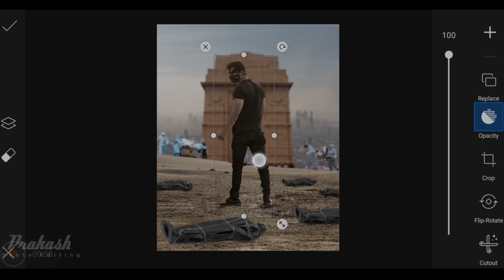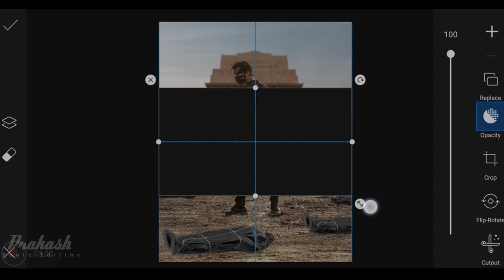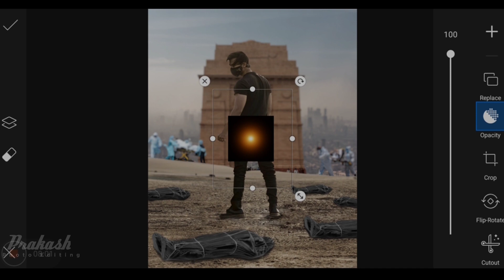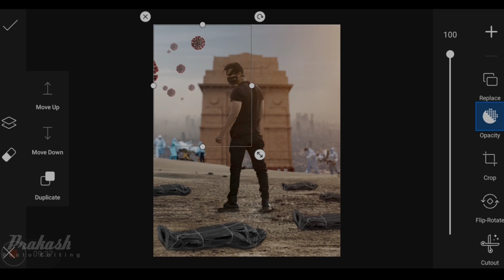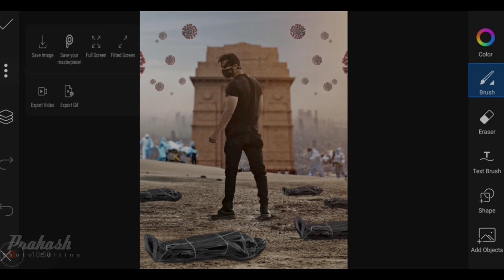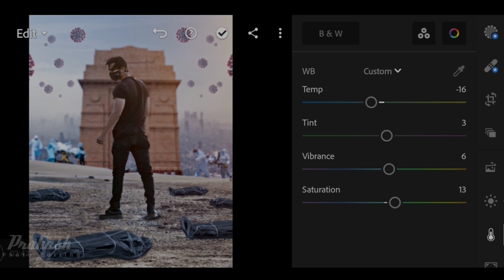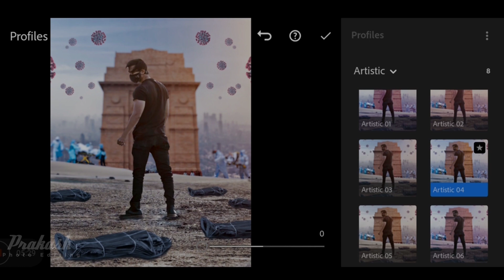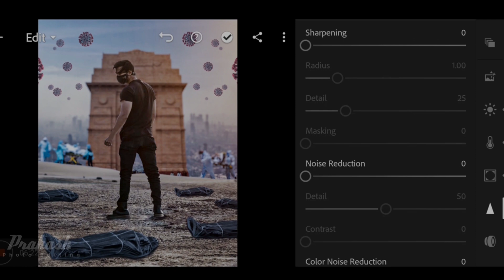Corona Virus photo editing | Coronavirus Public Awareness photo editing | Vijay Mahar photo editing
अगर मेरा Video अच्छा लगे तो Please Video को Like 👍 कर दे | साथ में चैनल को सब्सक्राइब करके साइड के Bell icon 🔔 को Press करके All Notification को On कर दे | मैं हमेशा Editing से Related Video लाता रहता हूँ |

About video

Today I will Teach you Corona Virus photo editing
PicsArt me Coronavirus Public Awareness photo editing sikhaunga
Coronavirus photo editing or lockdown photo editing bhi sikhaunga.
Ye photo editing PicsArt and Lightroom me hogi.

🔰🔰🔰🔰🔰  Background Stock 🔰🔰🔰🔰🔰

Your Queries.